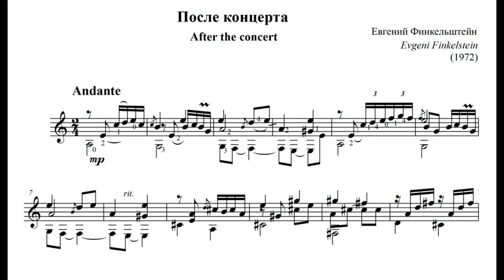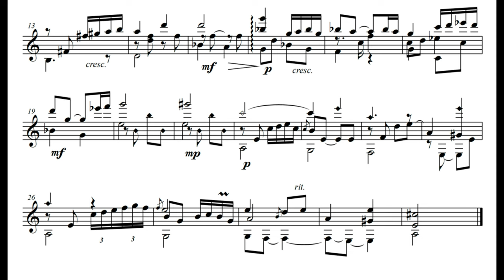Евгений ФИНКЕЛЬШТЕЙН | Evgeni FINKELSTEIN : «После концерта» / Evgeni FINKELSTEIN, guitar (LP 1993)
Евгений ФИНКЕЛЬШТЕЙН | Evgeni FINKELSTEIN : «После концерта» (LP 1993)

Евгений ФИНКЕЛЬШТЕЙН,  классическая гитара
Evgeni FINKELSTEIN, classical guitar